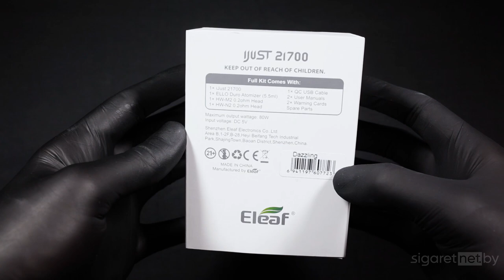Обзор на Eleaf IJust 21700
Обзор на новый стартовый комплект от компании Eleaf - ijust 21700.

eleaf
eleaf купить
eleaf обзор
eleaf приобрести
eleaf отзывы
eleaf плюсы
eleaf мощность
ijust
ijust
ijust купить
ijust обзор
ijust отзывы
ijust мощность
ijust плюсы
boxmod
vape
vaping
боксмод
tc
вэйп
вейп
парогенератор
электронная сигарета
атомайзер
аккумуляторы